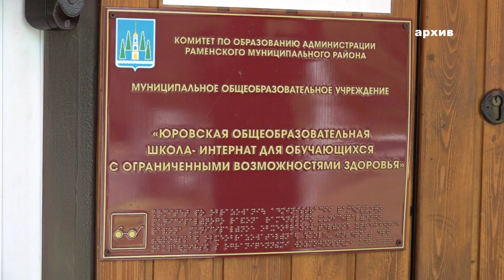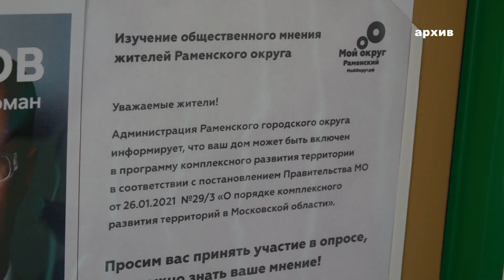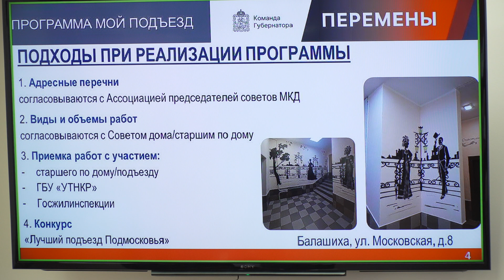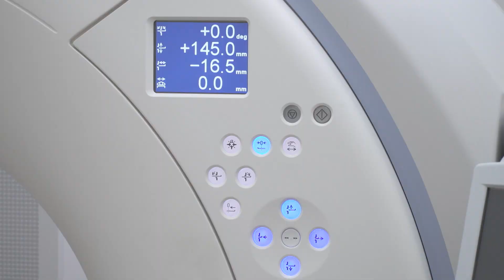Подготовка образовательных учреждений к новому учебному году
На очередном видеосовещании Андрей Воробьев обсудил одну из актуальных тем на сегодняшней день – подготовке образовательных учреждений к новому учебному году. В этом году в Подмосковье  980 тысяч учеников, из них 115 тысяч первоклассников. Все школы готовы к встрече детей. К 1 сентября в Московской области откроются 22 школы на 20 тысяч мест и 6 детских садов на одну тысячу мест. На совещании обсуждался ход реализации программы ремонта подъездов многоквартирных домов «Мой подъезд», которая стартовала по инициативе губернатора в 2016 году. По своему объему она является самой масштабной в Российской Федерации. Всего на территории региона 147,5 тысяч подъездов. В Раменском городском парке культуры и отдыха начнутся работы по благоустройству территории, не дожидаясь областного финансирования.